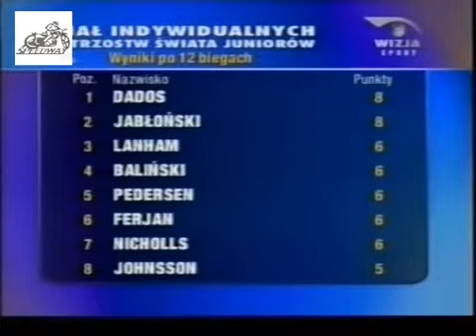Final IMSJ Pila 1998r